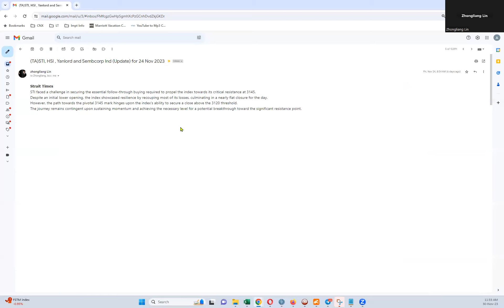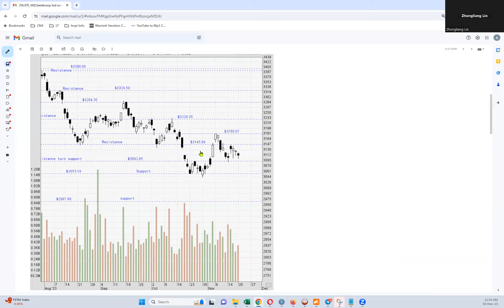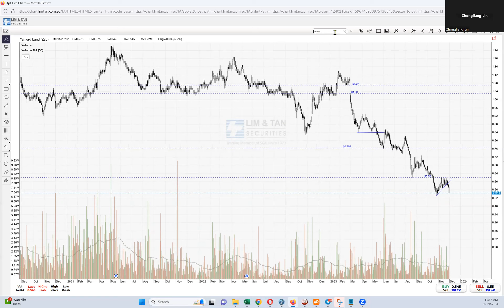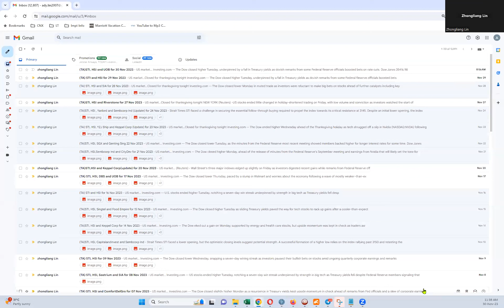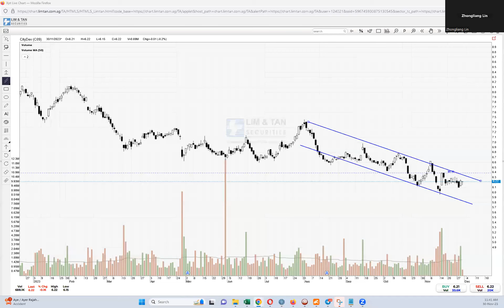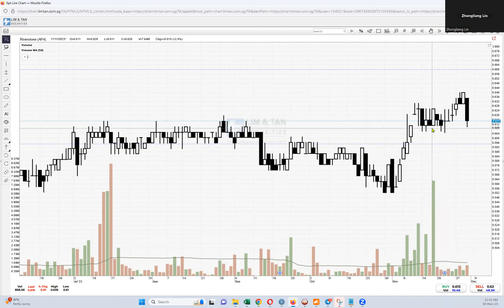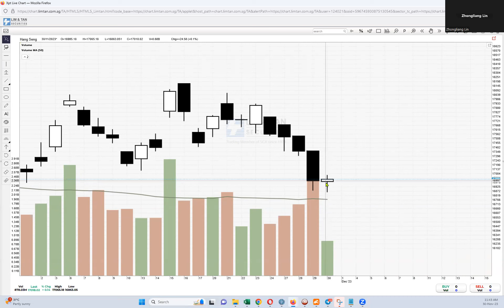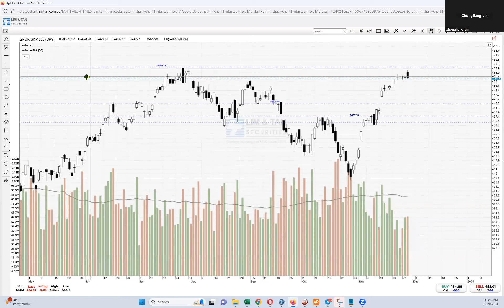Weekly 27 Nov - 1 Dec 23 Stocks Review and Technical Explained!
Check out the stocks in the video.

Where is STI/ Hang Seng / S&P500 heading?

Sorry there is a mistake in the video.. the month of Nov and not month of Jan..=p...

阿Lin讲股.